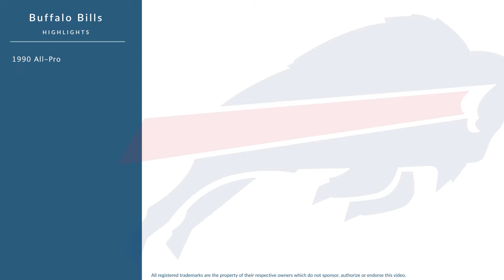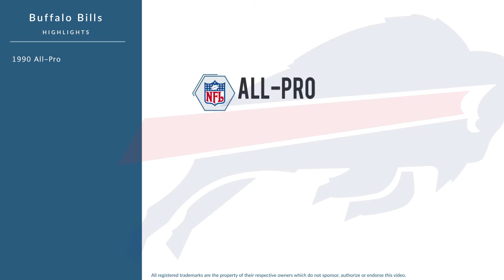Darryl Talley: Football Linebacker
Darryl Talley was a professional football linebacker who played for 14 seasons from 1983 to 1996.

In college, Talley played for the West Virginia Mountaineers in Morgantown West Virginia.

Professionally, Talley played for the Buffalo Bills, the Atlanta Falcons, and the Minnesota Vikings.